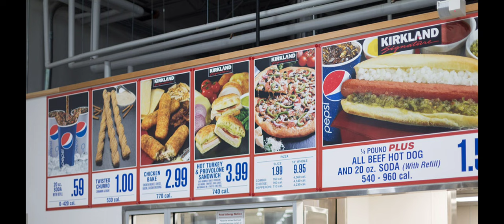Costco Food Court Hierarchy